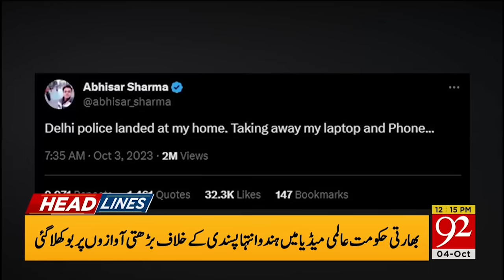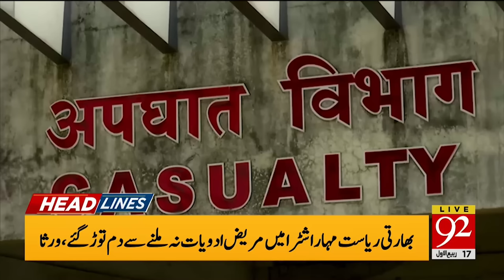92 News Headlines 12 PM | Army Chief Big Statement! | 04 October 2023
92 News Headlines 12 PM | Army Chief Big Statement! | 04 October 2023